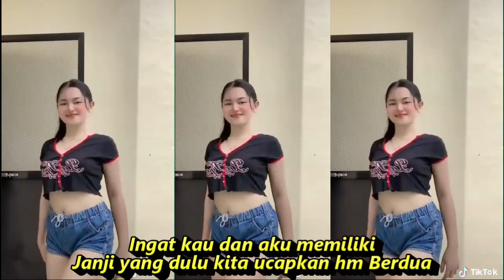BIMBANG DANGDUT KOPLO KOMPILASI SHORT YOUTUBE & TIKTOK HOT DANCE SEGER SEGER PENGHARUM PIKIRAN KUSUT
Bimbang

Ringkasan
Lirik

Sampai hatimu melupakan janji
Pada rembulan yang bersaksi
Berselimutkan awan yang syahdu
Di malam itu kau ciptakan kehangatan
Bukan pula dari hati ini
Membendung air yang menetes Di mataku
Berduakah kau di sana
Sendirikah kau di sana
Lama sudah ku merana
Kedatanganmu kutunggu
Kehangatanmu kurindu
Cintaku hanya milikmu
Cintaku hanya milikmu
Kini di hatiku bimbang dan sedih
Karena kau tak pernah kembali di sisiku
Ingat kau dan aku memiliki
Janji yang dulu kita ucapkan hm Berdua

Dangdut koplo
Kopo dangdut
Tepung kanji
Los dol
Banyu moto
Apakah itu cinta
Gaun merah
Berbeza kasta
Ku puja puja
Koplo time
Koplo Jawa
Koplo Banyuwangi
Koplo again
Koplo Adella
Koplo bunga
Koplo campursari
Koplo campursari mp3
Koplo chord
Koplo cinta
Koplo DJ
Koplo duet
d'rosta koplo
Koplo edan
Koplo egois
Koplo full
Koplo ful
Koplo gendang
Koplo gerry
Koplo gelandangan
Koplo hadirmu bagai mimpi
Koplo hits
Koplo palapa
Koplo India
dangdut karaoke
dangdut remix
dangdut lawas
dangdut Amelia
Dangdut academy
dangdut Asia
Dangdut akustik
dangdut album
dangdut Batak
dangdut Bugis
dangdut Melayu
dangdut bimbang
dangdut cek
Chord dangdut
Dangdut disco
Dangdut disko